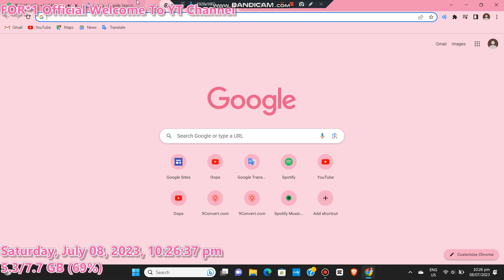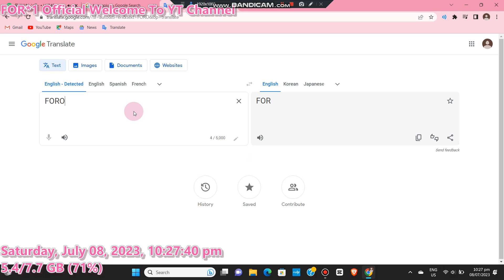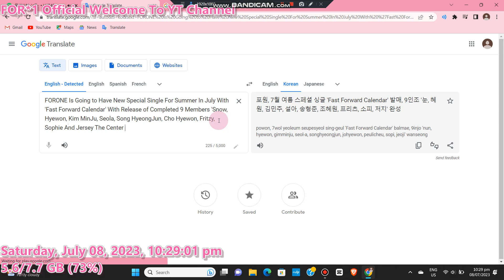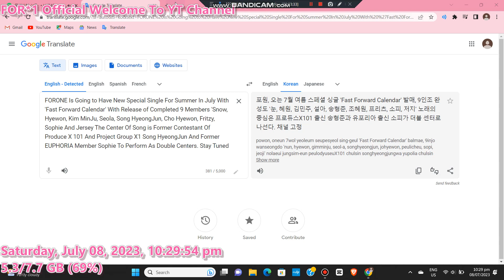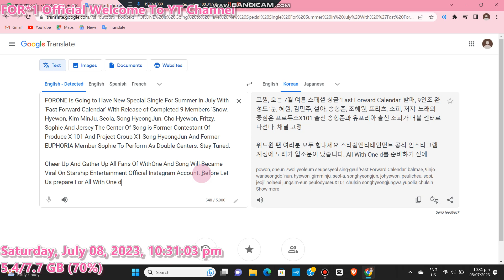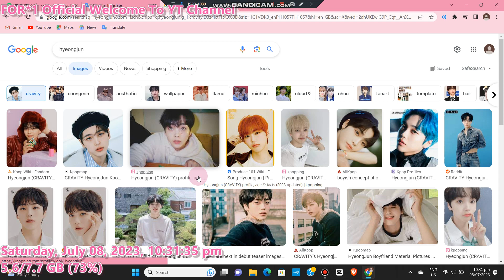(New Song) FOR*1 - Hayaokuri Calendar (Fast Forward Calendar)